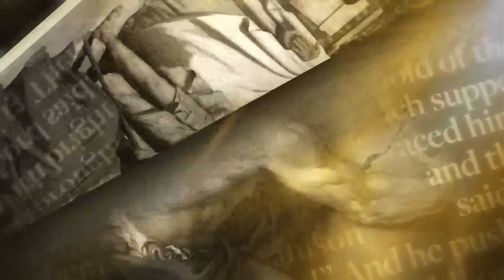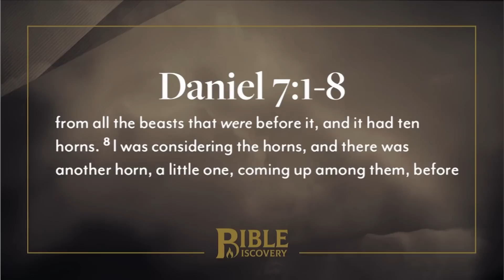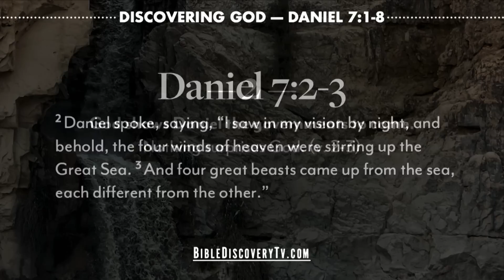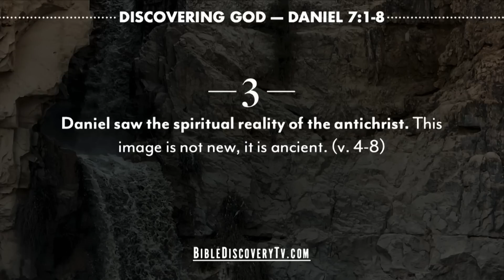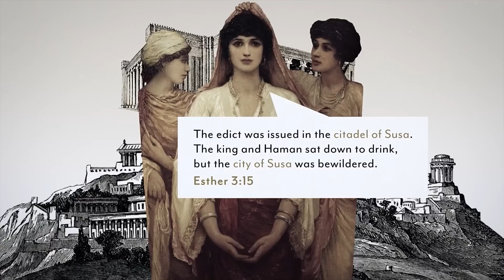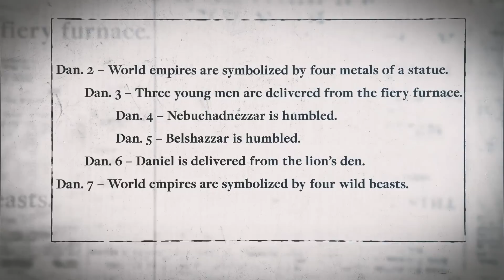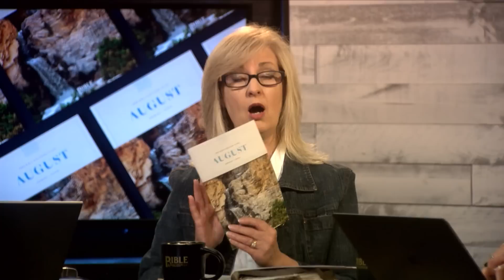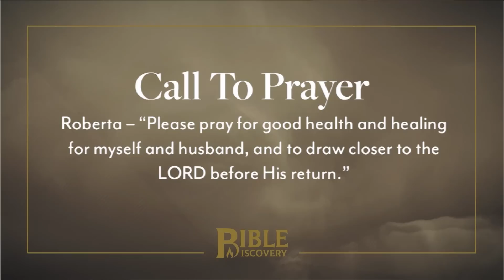Time Has a Limit | Daniel 7-9